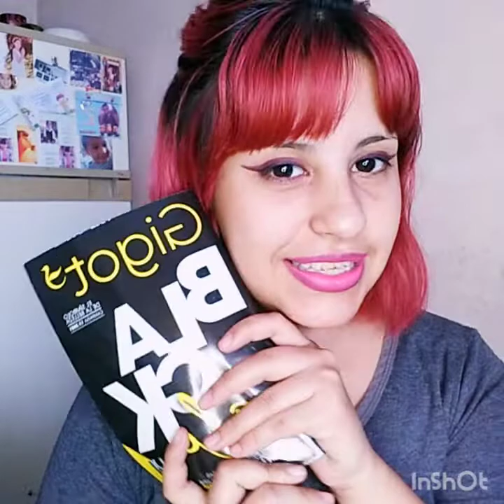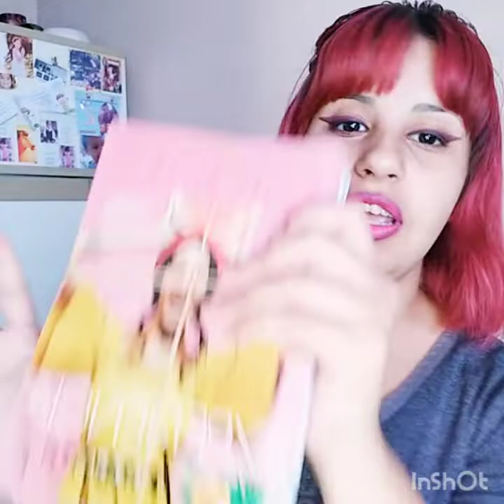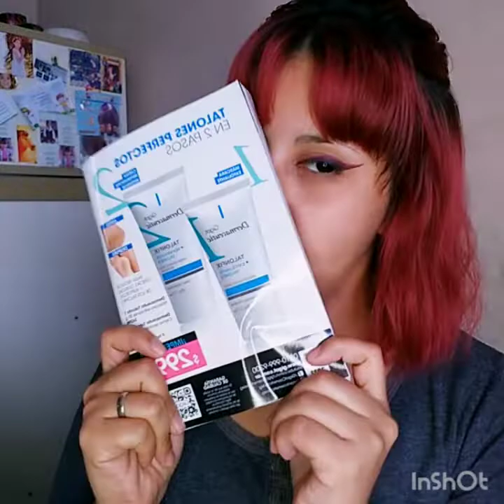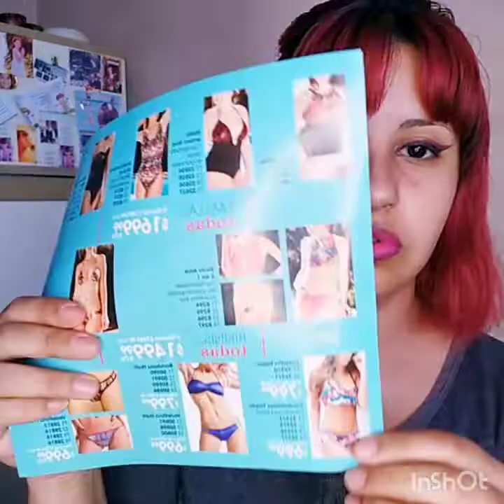UNBOXIN 💅💄Gigot Cosméticos/ campaña 17.2021❤ Argentina 🇦🇷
MUCHÍSIMAS GRACIAS A MIS 13 SUSCRIPTORES!! LOS QUIERO!!🥰 este video les muestro todo lo que me llego en mi pedido de campaña 17!!! es super importante que me dejes tu like ,me dejes en los comentarios que te parecio y que compartas!! 🤗